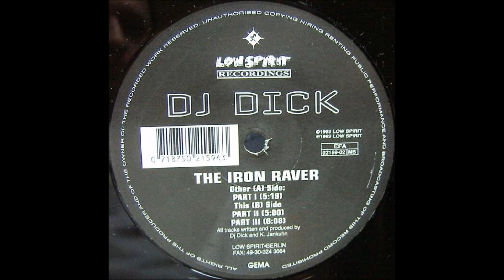DJ Dick - The Iron Raver (Part II) (1993)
DJ Dick ‎– The Iron Raver
Production:Fabian Lenz, Klaus Jankuhn
Label:Low Spirit Recordings
Catalog#:EFA 02159-02 MS
Format:Vinyl, 12", 45 RPM
Country:Germany
Released:1993
Genre:Electronic
Style:Techno, Hard Trance, Acid